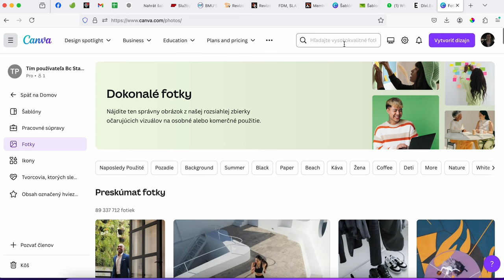canva ako stiahnut obrazok